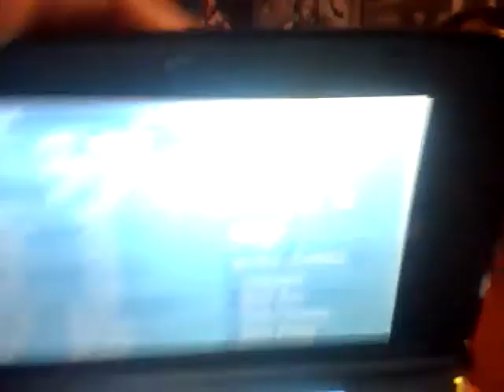Pokemon Giveaway 1 Dragonite 2 Lucario and 2 Arceus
all ya have to do is choose between number 1-100 and wich one u want and il do a random draw if u win u get the pokemon u want there is only a total of 5